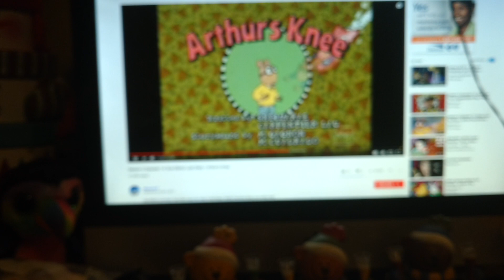Wild Kratts 💥 Activate Bonus Creature Powers! (Draco Lizard)